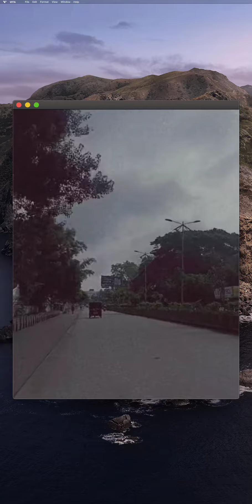The Busy City Road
1)Parenting The Joy Of Life,
2)These videos are for social awareness purpose,
3)Share the innocent joy of babies,
4)Let's Share The Happiness ,
5)Let's make parenting memorable moments of our life
6)Best way to keep yourself Happy and Young